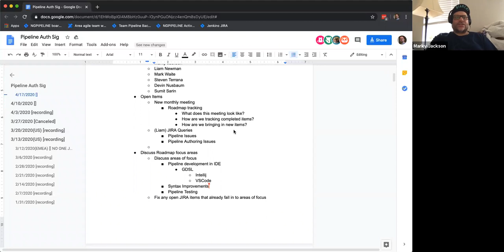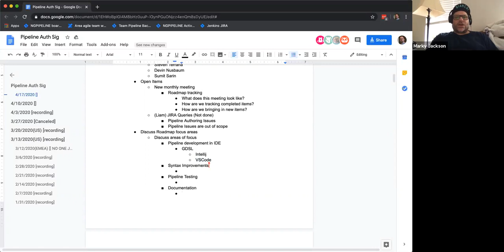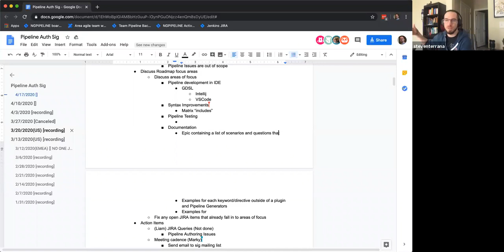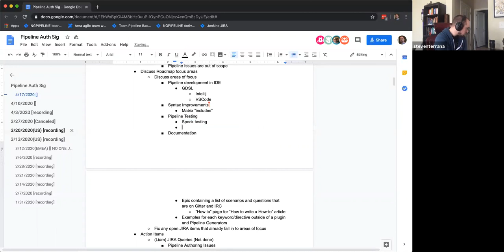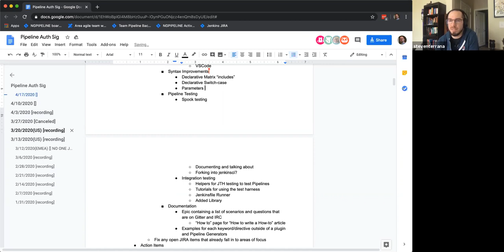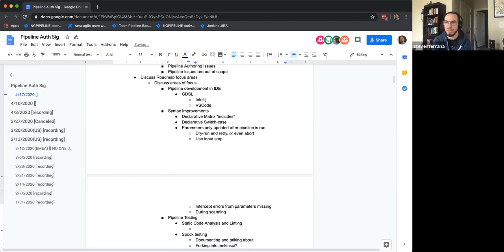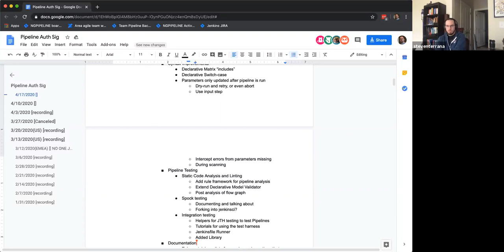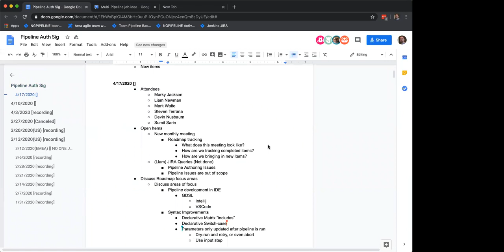Jenkins Pipeline-Authoring SIG Meeting for 20200417